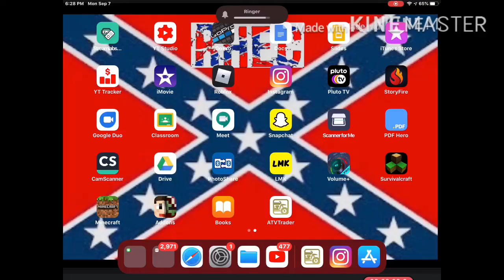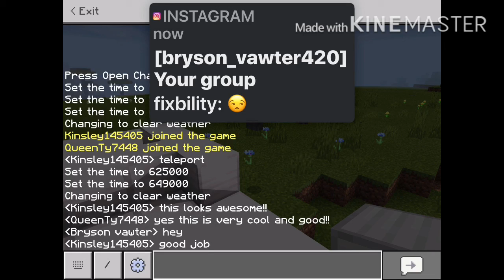Minecraft part 6 building rail road track outline for the first destination part 2